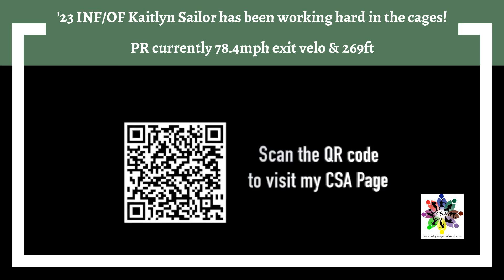'23 INF/OF Kaitlyn Sailor has been working hard in the cages! PR currently 78.4mph exit velo & 269…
'23 INF/OF Kaitlyn Sailor has been working hard in the cages!

PR currently 78.4mph exit velo & 269ft